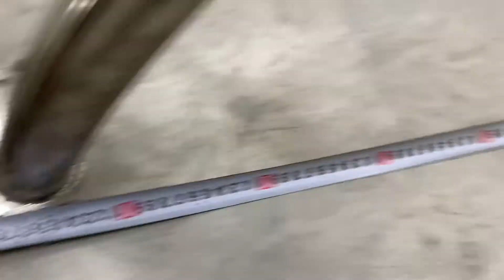長139*高51擋車架、禁止停車架、門口通道架、出入口架、白鐵架、通道出入口架、ㄇ型架、扶手架、白鐵欄杆、白鐵跨欄、請勿停車架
請在上班時間週一~週五8:00~17:00留言
問題或細節多的請來電或寄e-mail詢問
(請將產品圖片或網址、尺寸、細節傳送後再詢問)
收到留言會儘快回覆(大多數是早上回覆問題)
國筌焊坊企業社
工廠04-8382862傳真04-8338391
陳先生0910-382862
地址:彰化縣員林市員林大道六段369號